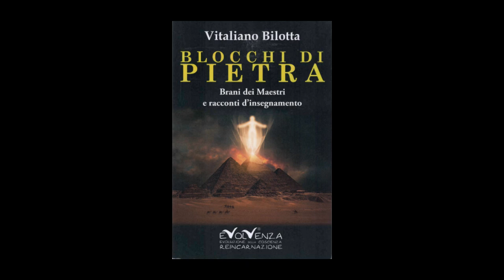Evolvenza I problemi dell'Essere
Cit./ The absolute is found in me and everywhere.